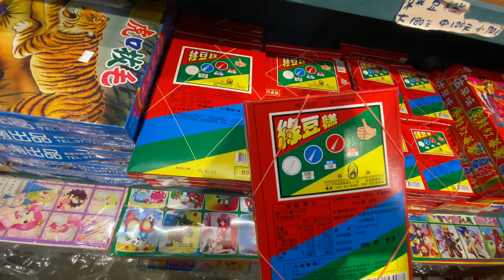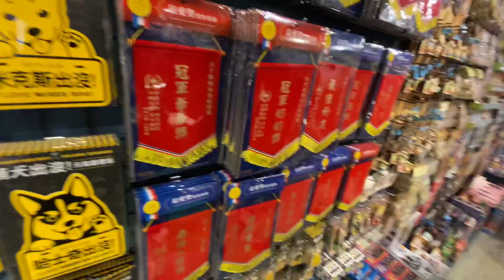深坑 懷舊 復古 柑仔店 !?這些經典 玩物你看多哪些?!ft.妞妞tv 、men's game玩物誌